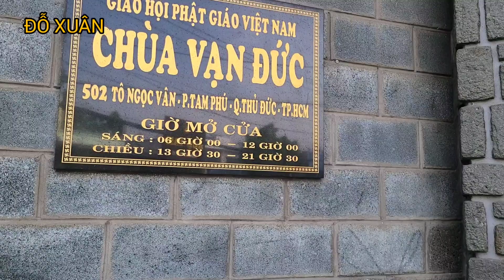Chùa Vạn Đức ở quận Thủ Đức có tranh cây bồ đề nổi lớn nhất Việt Nam | Ngao Du Cùng Xuân